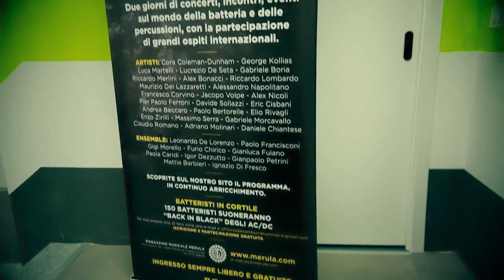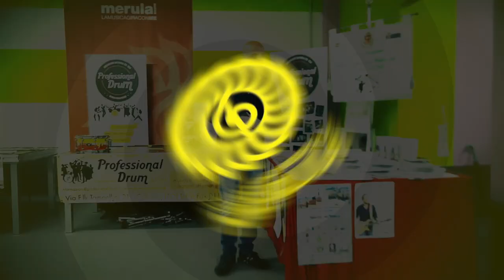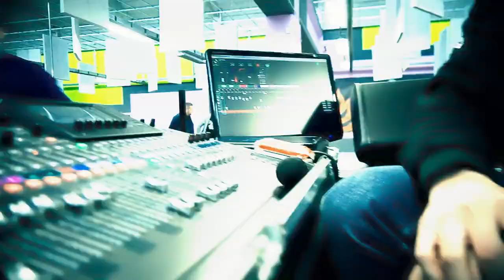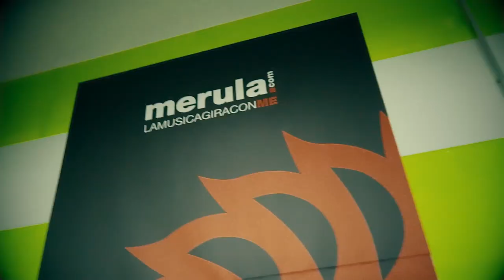Drum TV Dodicesima Puntata - Drummer - Parte 12 - Live di Enzo Zirilli e Jacopo Volpe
Drum TV, la trasmissione On Line sul Mondo della Batteria. Dai rinomati artisti agli amatori entusiasti.

Un nuovo video alla Settimana.

Dodicesima Puntata
-Intro Della Manifestazione "Drummer" svoltasi al Magazzino Musicale di Merula​
-Gigi Morello Intervista Enzo Zirilli
-Live di Enzo Zirilli
-Live di Jacopo Volpe